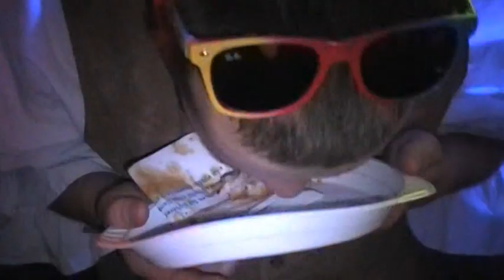Gwaageschränzer-Der Trailer zum Film 2013